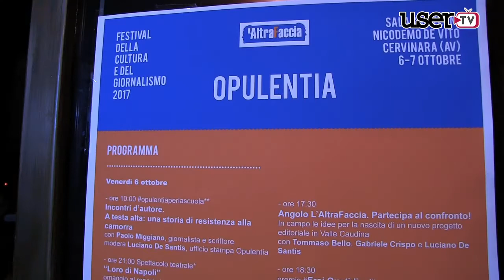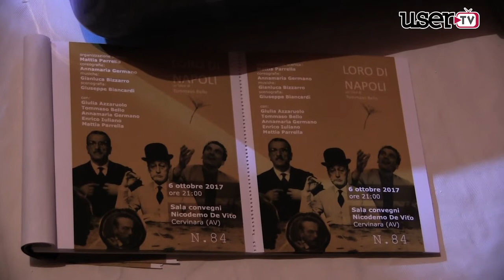Opulentia presenta ''Loro di Napoli''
Omaggio al repertorio napoletano e ai personaggi che lo hanno reso unico.